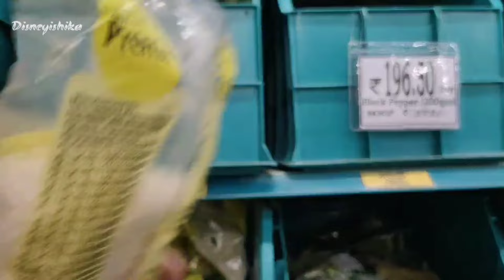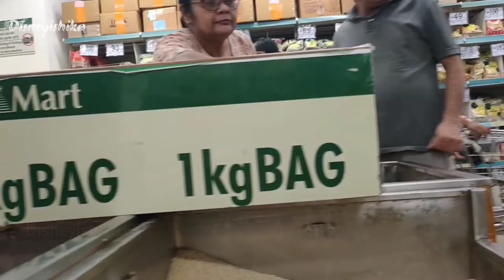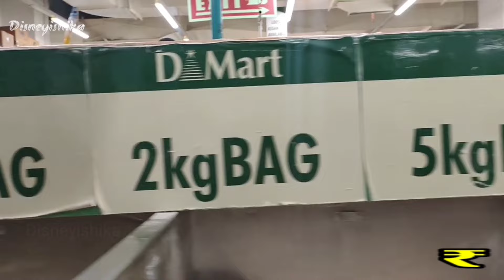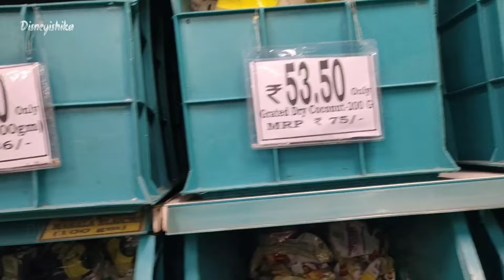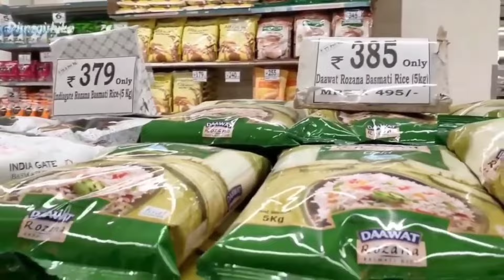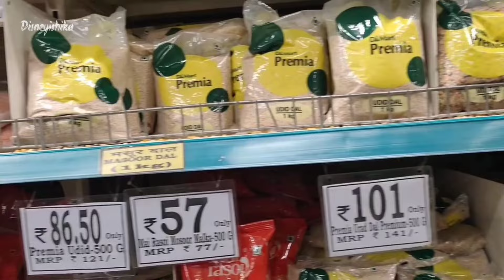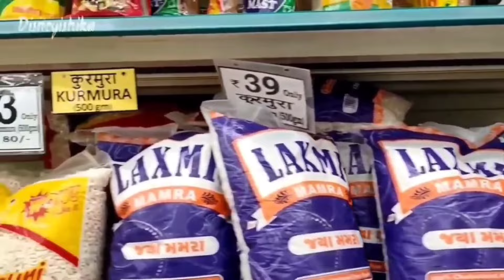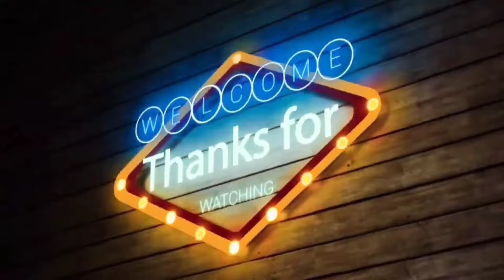D Mart Latest Grocery Sale || D Mart Latest Buy1 Get1 Sale || D Mart Daily Essential Sale